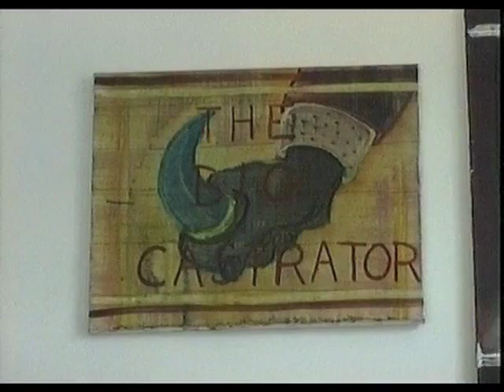WE ARE GOING SLOWLY - Gallerij De Griffioen - 1994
WE ARE GOING SLOWLY - Jan Van Imschoot, Erlend Van Landeghem & Hugo Debaere - 1994 - camera & montage:Patrick Baele - Gallerij De Griffioen te Sint Laureins